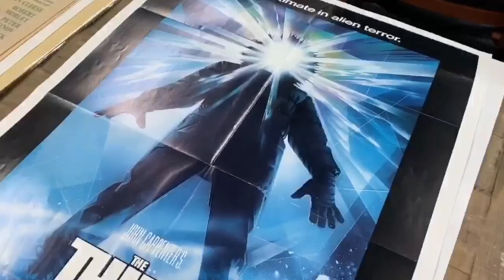40 Years Ago Drew Struzan created "The Thing" Iconic Artwork In 24 Hours.